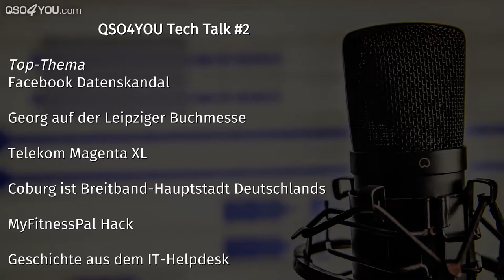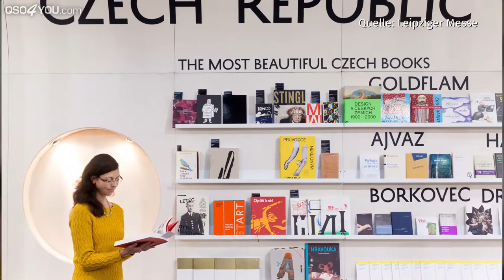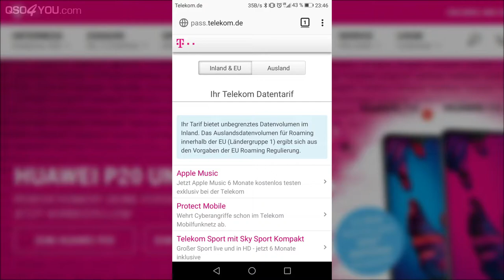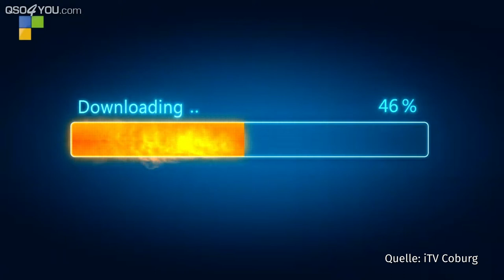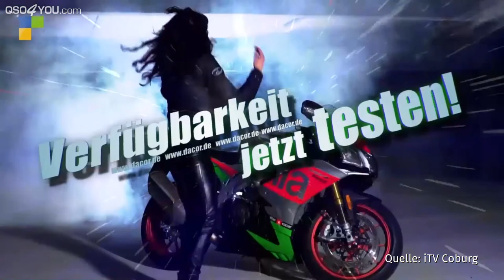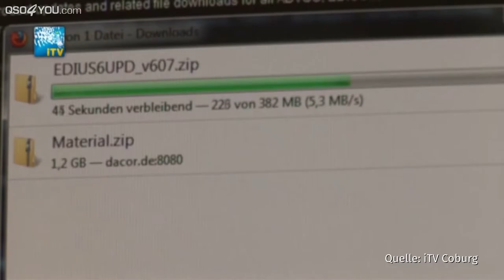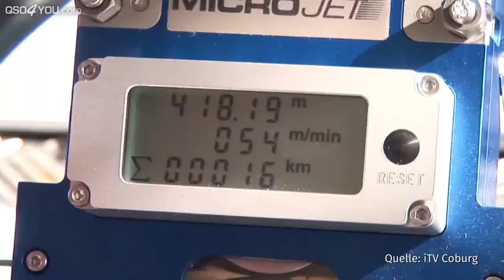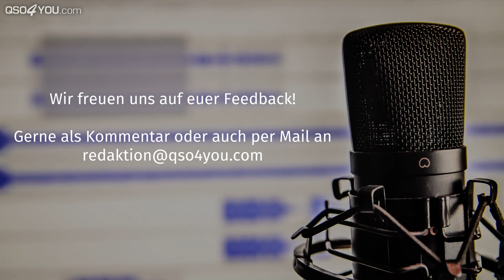Facebook Datenskandal, Leipziger Buchmesse, Magenta XL, MyFitnessPal - QSO4YOU Tech Talk #2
Themen und Timecodes
00:00 - Intro
    Intro und Feedback zum Tech Talk #1
    Facebook Datenskandal - 05:34
    Georg auf der Leipziger Buchmesse - 41:23
    Telekom Magenta XL - 01:00:19
    Coburg ist Breitband-Hauptstadt Deutschlands - 01:15:04
    MyFitnessPal Hack - 01:28:45
    Geschichten aus dem IT-Helpdesk - 01:42:48

CREDITS

--- Moderation ---
Georg Hirmer
Tobias Ponsel
Steffen Kolb

--- Videoschnitt ---
Steffen Kolb

--- Thumbnaildesign ---
Felix Jüngst

--- Videodesigns ---
Felix Jüngst
Sebastian Göhler
Steffen Kolb

AUDIO PODCASTS VON QSO4YOU
SERVER

UNTERSTÜTZE QSO4YOU

© QSO4YOU 2018